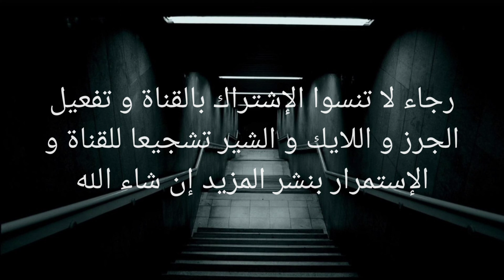موعد و توقيت مباراة مصر و إسبانيا بأولمبياد طوكيو لتحديد المركز الثالث و الفوز بالميدالية البرونزية